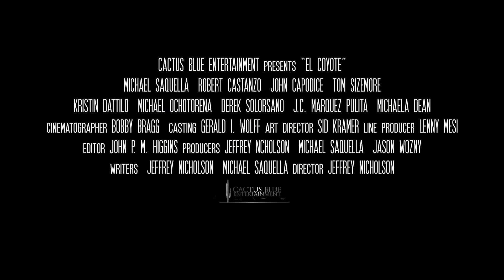El Coyote Official Trailer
When an ex-mobster’s son is captured, the Italian mob descends on the Mexico border, to take on the most powerful Cartel in America.